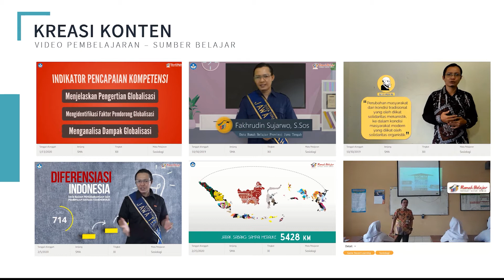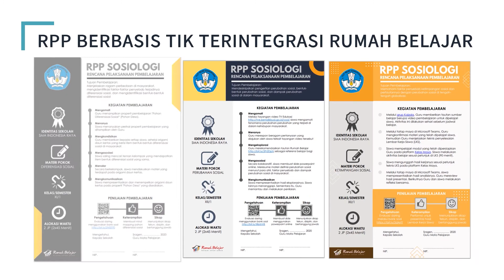Report Duta Rumah Belajar (DRB) Jateng 2020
Laporan Aktivitas Duta Rumah Belajar Provinsi Jawa Tengah Tahun 2020